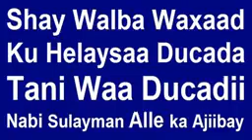Ducadii Nabi Sulaymaan Ku Ducaystay Oo Allah swt ku Siiyay Wax Waliba Uu Waydiistay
Fadlan 👉 Saar √√ Subscriber Channel-kan Si Aad U hesho Muuqaalo Diin ah kuwoodi ugu Xiisaha Badan